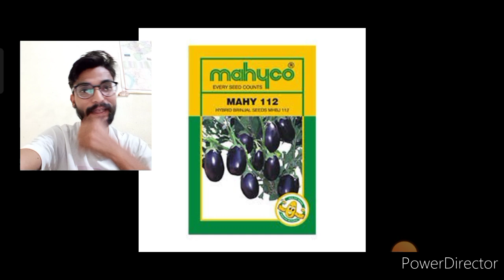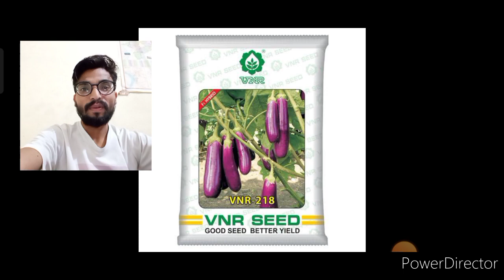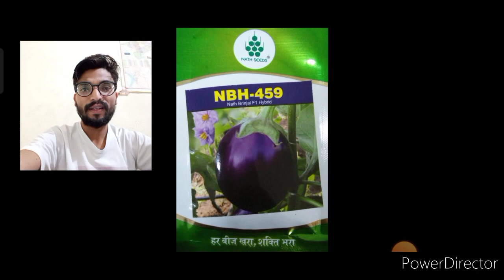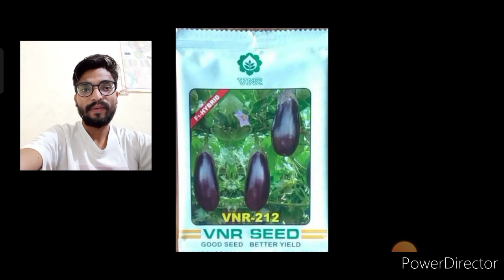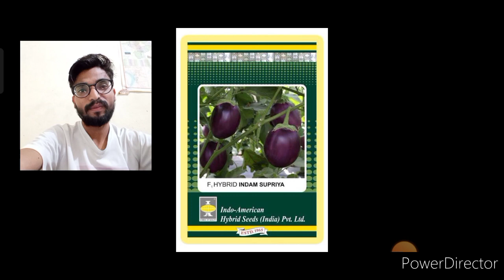बैगन की सबसे अच्छी वैरायटी।। hybrid brinjal variety।।best baigan ki kism। Brinjal seed variety